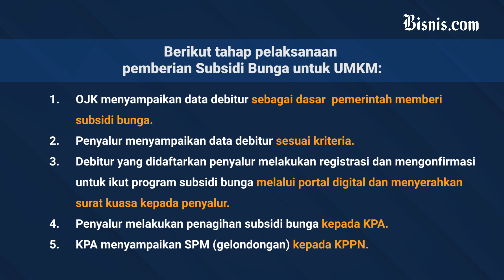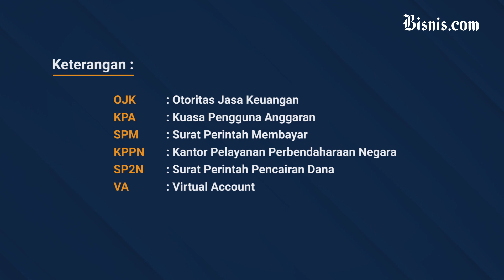Pelaku UMKM Dapat Subsidi Bunga Kredit, Ini Syaratnya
Pelaku UMKM berkesempatan mendapatkan subsidi bunga kredit hingga 6% selama 3 bulan. Hal ini diberikan pemerintah untuk pelaku UMKM yang terdampak Covid-19. Apa saja syarat yang dibutuhkan untuk mendapatkan subsidi bunga kredit? Berikut informasinya...